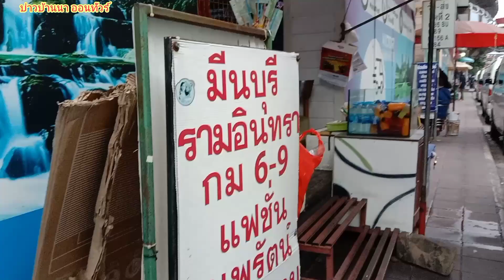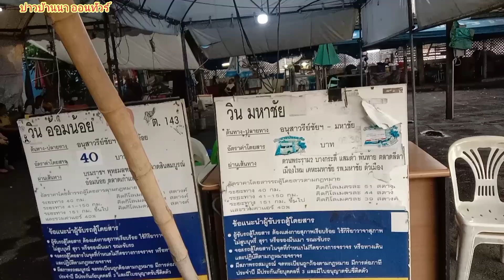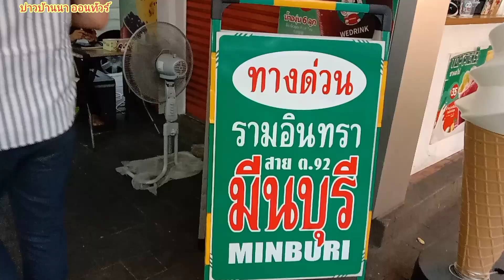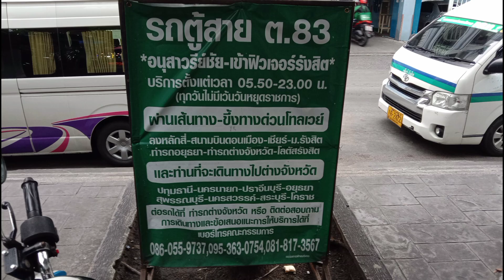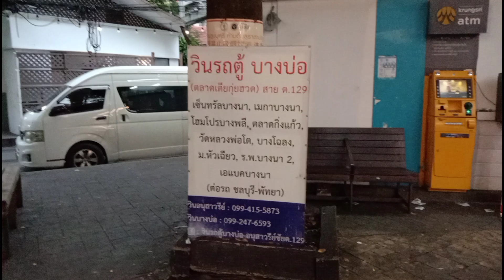วินรถตู้อานุสาวรีย์ชัย